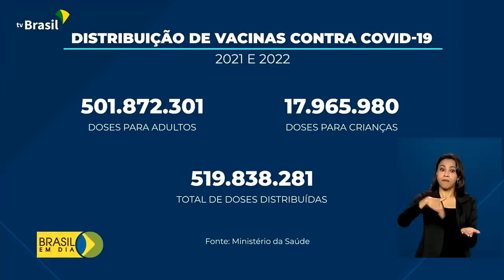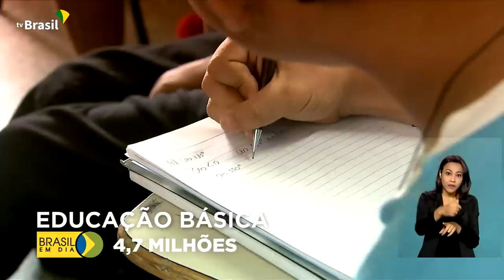Brasil em Dia - 21 de junho de 2022